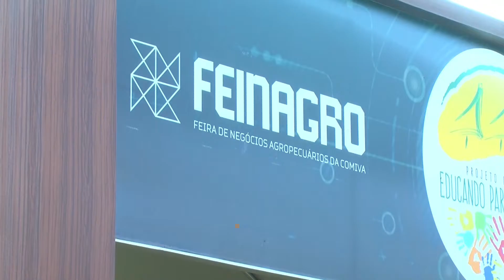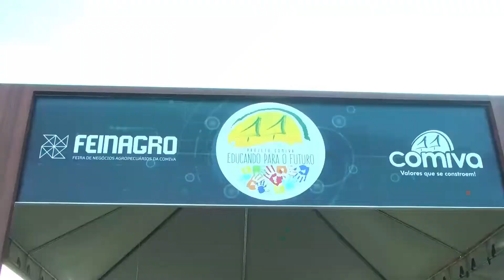Educando para o futuro - Feinagro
Conscientizar e educar é o que se busca através das ações dentro da Feinagro